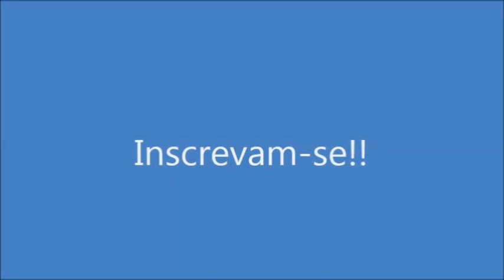Bolo Fofinho, muito simples. Solange Silva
Ing: 3 ovos, 3 colheres de margarina, 1 e 1/2 x. de açúcar, 1 pit. de sal, 3 x. de farinha de trigo, 1 x. de leite, 1 colher de fermento de bolo, 1/2 x. de coco ralado. Assar em 200º por 40m.

Ingredientes: 3 huevos, 3 cucharadas de margarina, 1 y 1/2 x. de azúcar, 1 pellizcar de sal, 3 x. de harina de trigo, 1 x. de leche, 1 cucharada de levadura para pasteles, 1/2 x. de coco rallado. Hornee a 200º por 40m. Regístrate y deja tu LIKE.

Ingredients: 3 eggs, 3 tablespoons of margarine, 1 and 1/2 x. of sugar, 1 pinch of salt, 3 x. of wheat flour, 1 x. of milk, 1 spoon of cake yeast, 1/2 x. of grated coconut. Bake at 200º for 40m. Sign up and leave your LIKE.